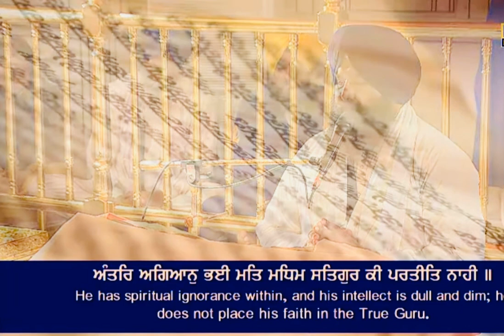14 July 2022 Today Hukamnama Sahib | Sri Darbar Sahib | Sri Amritsar Sahib | Harmandir Sahib